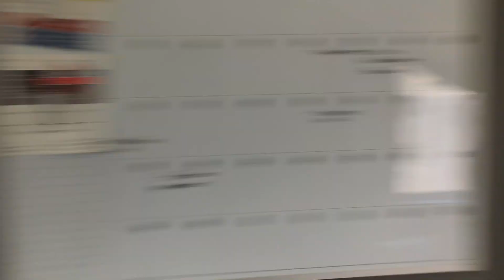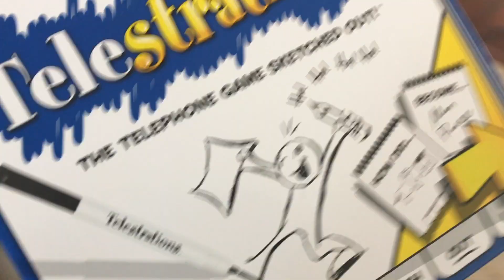Day in the Life Mom of Newborn Twins | Kendra Atkins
Hey guys! Today I am sharing a day in the life with you. Come see a typical weekend day with my family!

|PREVIOUS VIDEOS|

Hi everyone! My name is Kendra and I create videos on beauty, health and much more! You can expect to see meal ideas, makeup tutorials, hauls, reviews and favorites videos. I am a huge fan of incorporating natural products into my routine and will always let you know what I love. Thanks so much for stopping by and I will see you soon!

|SOCIAL LINKS|